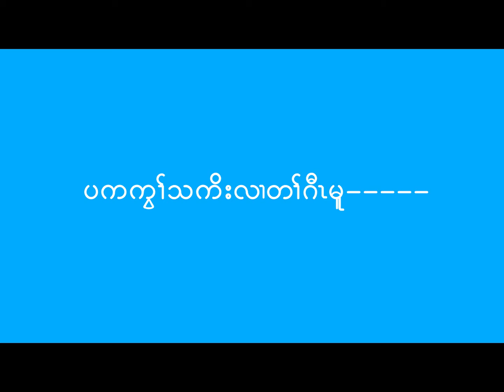The Burma Army used prohibited weapons in Lay Kay Kaw Battle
The Burma Army used Carl Gustaf in Lay Kay Kaw Battle that happened to be on 15 April 2022. The use of this weapon is violated EU sanction on Myanmar.